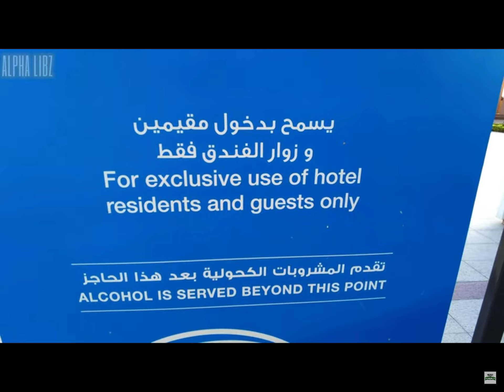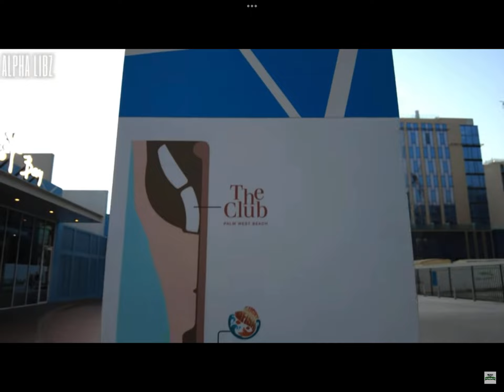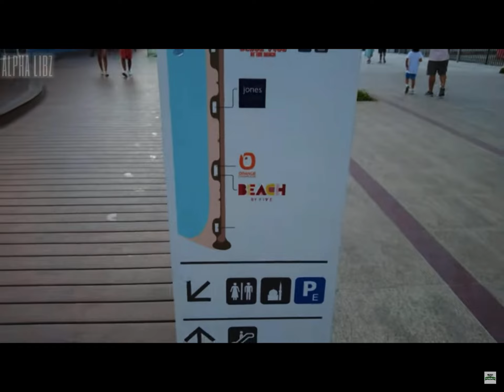Palm West Beach Dubai